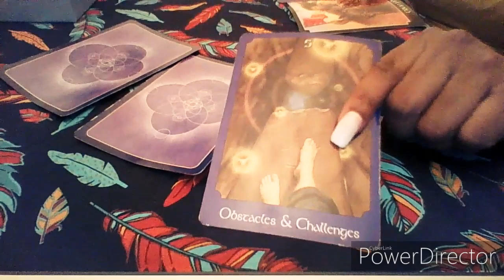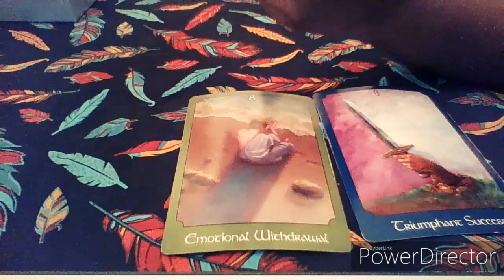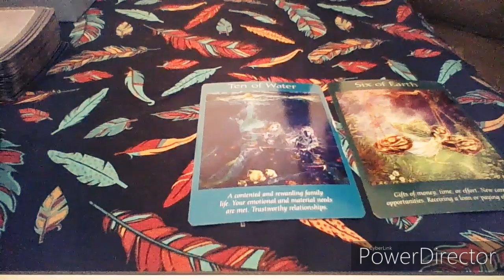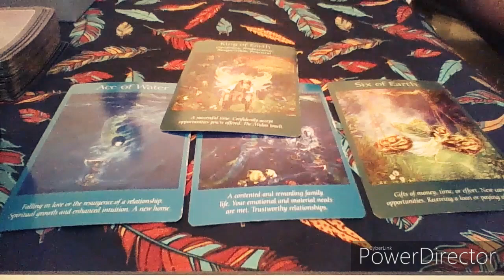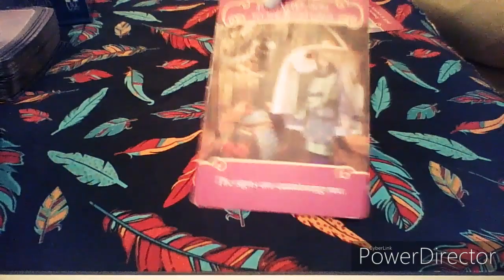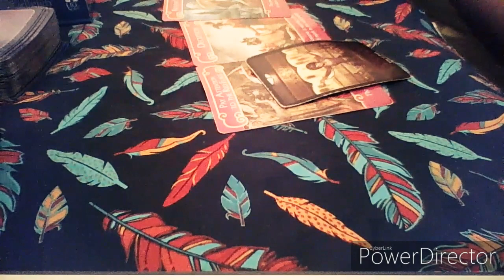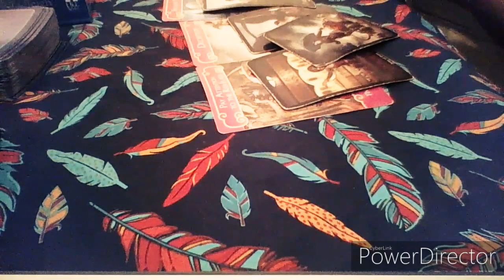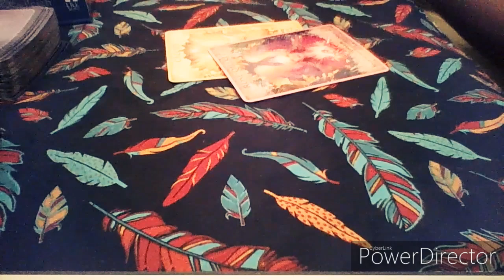Cancer January 15-31 2020 "The path is clear!!! Make the proper life changes🙋"